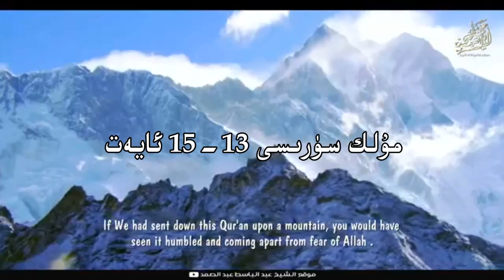مۇلك سۈرىسى ئايەت-13-15